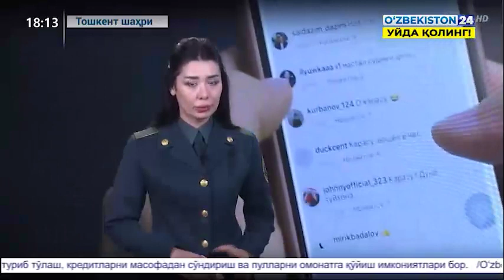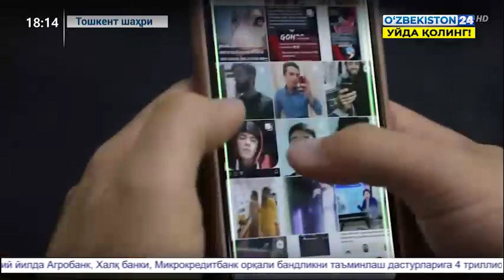ICHKI ISHLAR HODIMINI MASXRARA QILGAN BLOGGER || ИЧКИ ИШЛАР ХОДИМИНИ МАСХАРА КИЛГАН БЛОГГЕР ЖАЗОЛАН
ИШКИ ИШЛАР ХОДИМИНИ МАСХАРА КИЛГАН БЛОГГЕР ЖАЗОЛАНДИ.